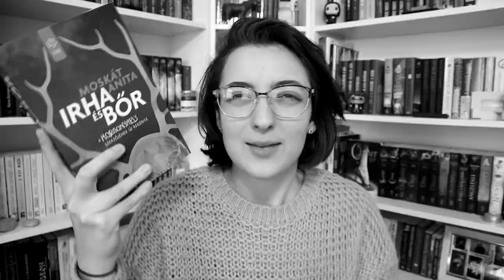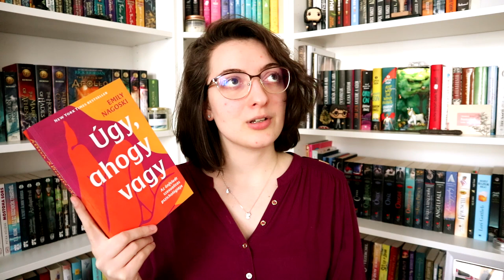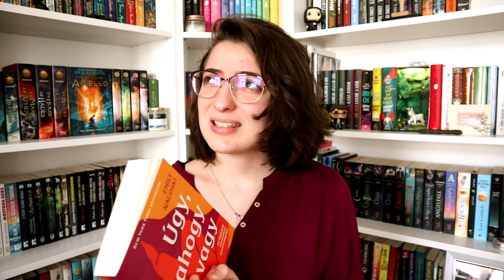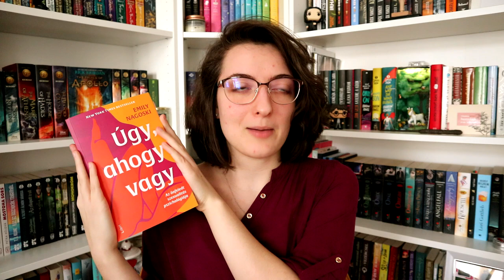Emily Nagoski: Úgy, ​ahogy vagy - Az önfeledt szexualitás pszichológiája | Könyves kedvcsináló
Ez a videó vlognak indult, aztán sima értékelő lett belőle, mert így jobban össze tudtam szedni a gondolataimat. Olyan témáról lesz a könyv kapcsán szó, ami nem sokat fordul elő a csatornán. :)